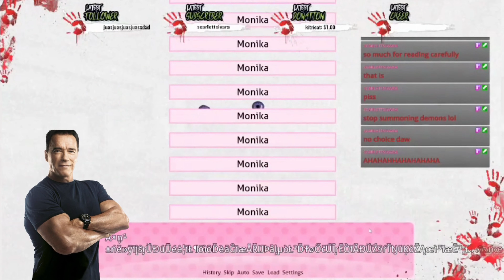The Game that Showed Me that I was the Real Villain All Along|Doki Doki Literature Club Stream Comp.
My best friend compiled clips from my Doki Doki Halloween stream last year and turned it into a video, 2-3 hours of content squeezed into a 9 minute video with Monica transitions.
(She cut all the Natsuki parts. TAT She's best girl fight me.)

Since it was too long ago, I put text, mini Azus, and memes to add personal commentary too.

The highlight is me slowly turning insane and becoming a bigger villain than Monica. TBF she had it coming.